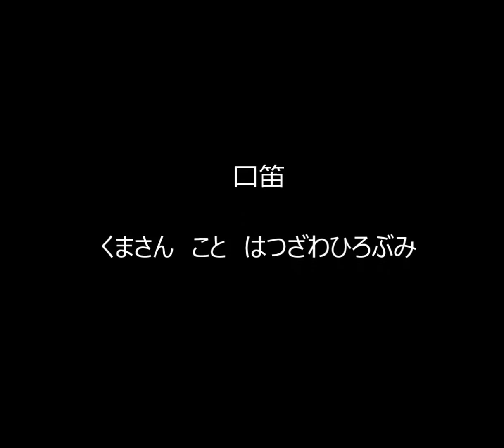口笛くまさん‐ハッピバースデートゥーユー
他にも色々なジャンルの口笛があります

ブログでお待ちしております
ブログ・口笛くまさん‐貴方も口笛を一芸にしてみませんか